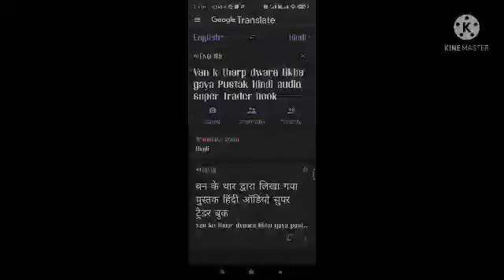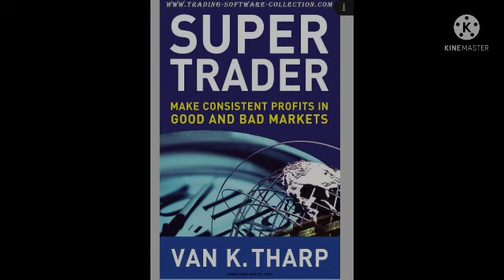Super trader hindi audio book part 1. lesson 2